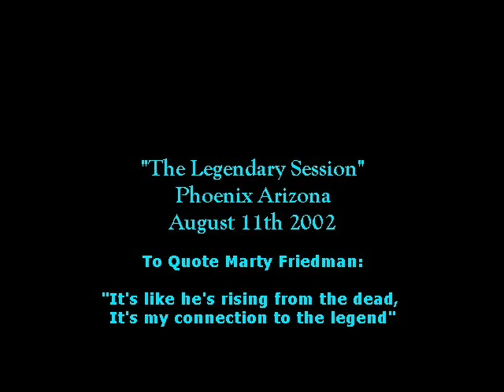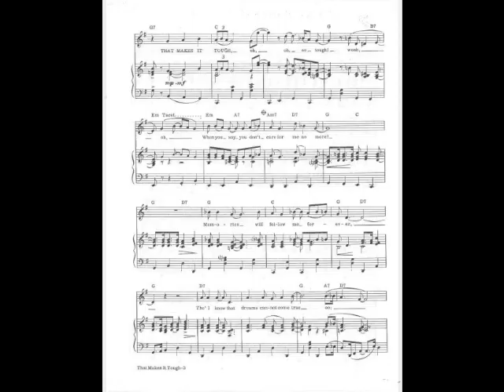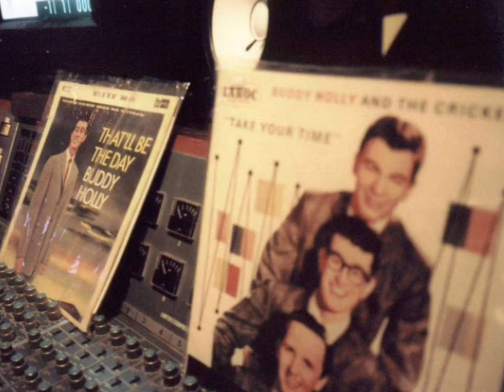Legendary Buddy Holly Session At the Saltmine Studio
Former Megadeth members Marty Friedman and Dave Ellefson teamed up with country artist Steve Richards in Phoenix, Arizona on the weekend to record a long lost track by 1950s superstar Buddy Holly.

The song, "That Makes It Tough," is one of the last Holly wrote before his death in a plane crash in 1959. The song was recorded in a rough version by Holly on what are known as "The Apartment Tapes." It was released as a B-side before his death and has popped up on a few reissues, but has never been re-recorded or covered until now.

The song was reportedly recorded for Richard's upcoming album Southbound Train, due out later this year. His country vocals, combined with Friedman and Ellefson's hard-rock backing, should make for an interesting (or really freakin' weird) listen when the song is released.

Some purists may scoff at the idea of former members of a heavy metal group covering Buddy Holly. Hell, some metal purists may scoff at the idea of a country singer stepping into Dave Mustaine's place behind the mic. But Holly's widow, Maria Elena Holly, has approved the track whole-heartedly and Friedman is sure that the bespectacled rocker would appreciate their take on the song as well. "Buddy would have rocked it out," he told Associated Press. "It's almost like he's rising from the dead. It's my connection to the legend."